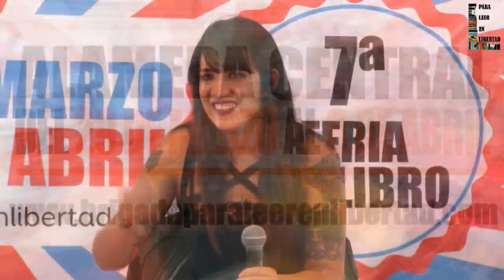PORCAYO-IGLESIAS "Política en la ciencia ficción"